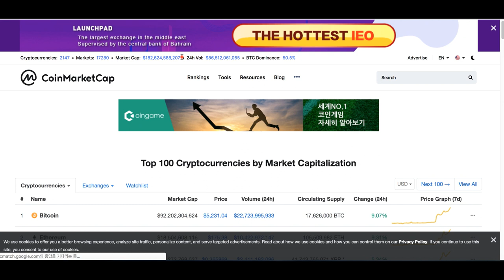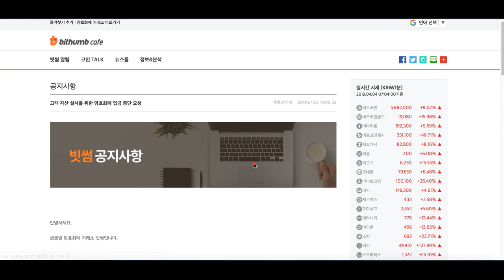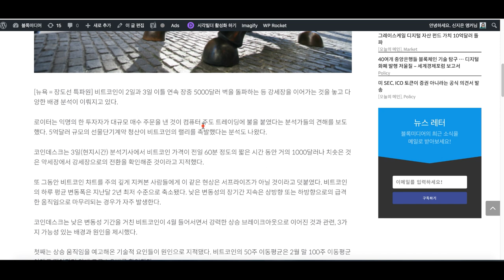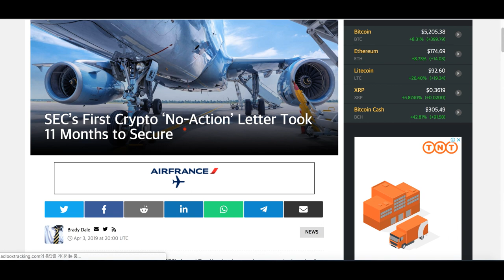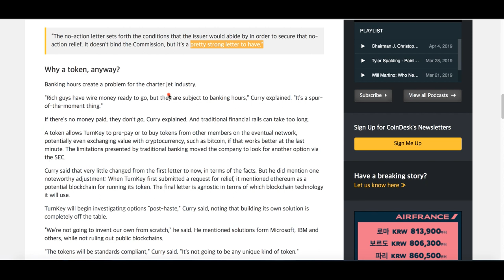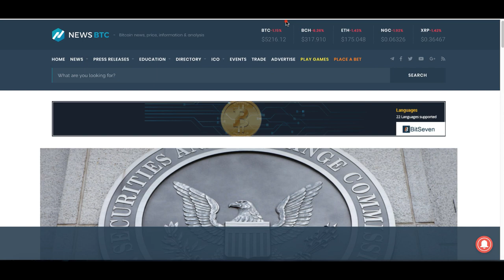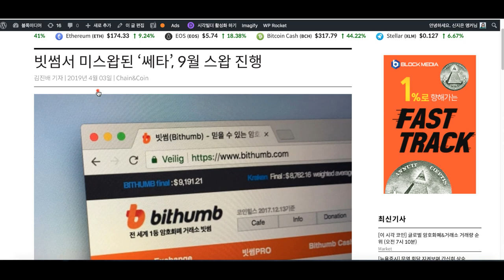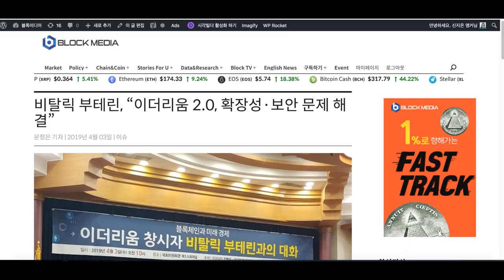[굿모닝 비트코인] 0404 비트코인 5000달러 넘겼다..비트코인캐시 43% 급등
비트코인은 5000달러를 훌쩍 넘겼습니다. 비트코인보다 더 큰 상승세를 보이는 코인도 많이 찾아볼 수 있습니다. 시장에 오랜만의 훈풍, 2거래일째 지속되고 있는데요. 비트코인캐시는 43% 급등세 연출합니다.

비트코인이 5000달러를 넘길 수 있었던 이유부터 SEC 관련 소식까지.
영상으로 함께 살펴보시죠!